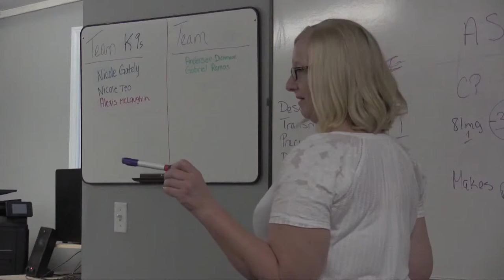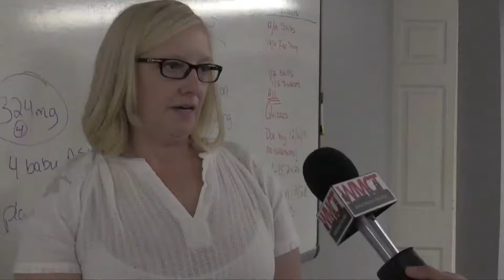Episode 14 | Talking School to Business with Superintendent Bergeron | EED with MEDC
Episode 14 will focus on how Marlborough Public Schools works with MEDC to reach the local business community and create opportunities for our students and employers.